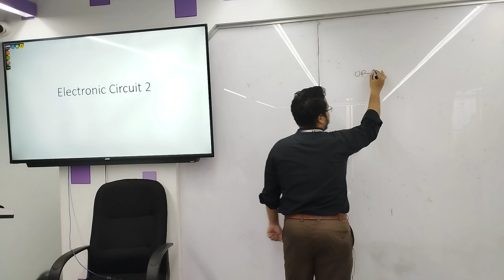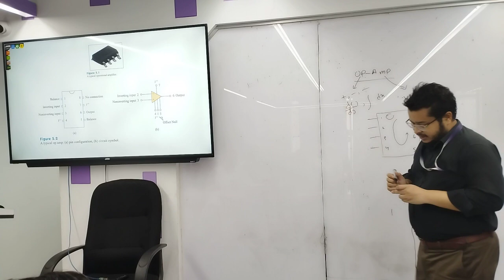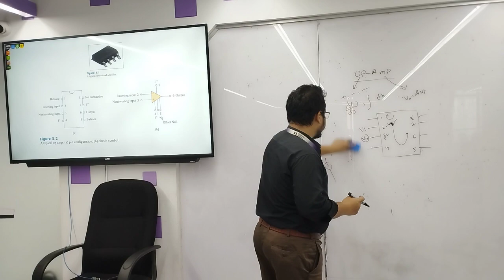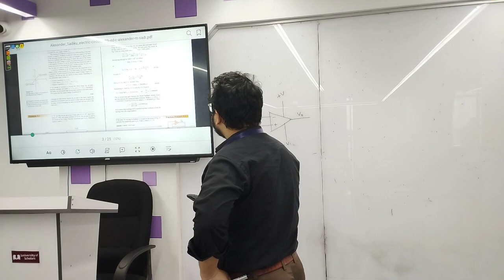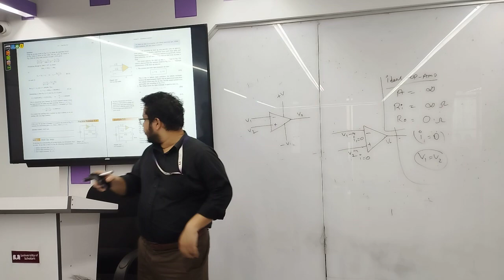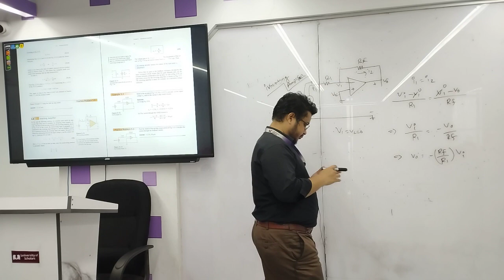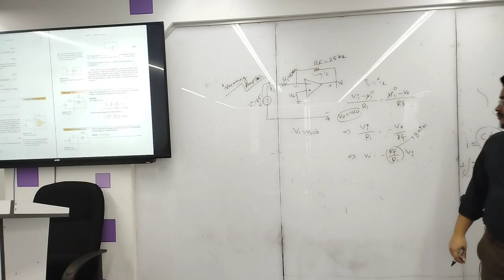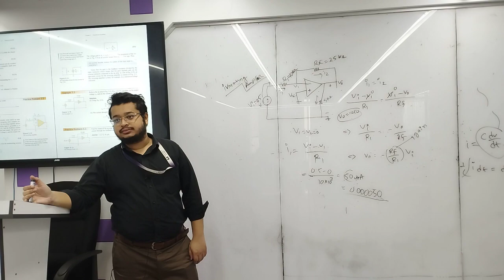Electronic Circuit II | Lecture-1 | EEE | Fahad Raihan Saquib | University of Scholars